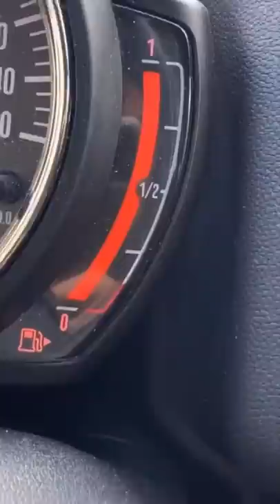Padre Spio sempre presente - Pausa pranzo con Carletto: Ep.178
Oggi andrò a fare una visita, poi come al solito mi divertirò un pò con Nonno Faustino, pronti a divertirvi?